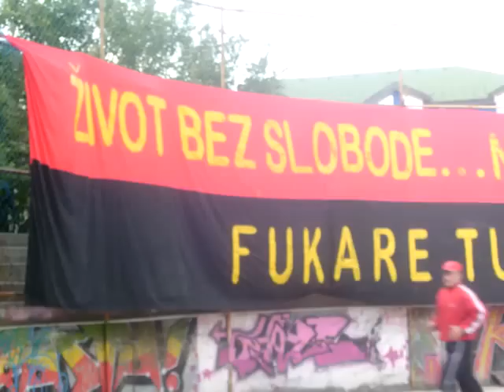Freedom Salt City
Turnir povodom 20 godina FFC.